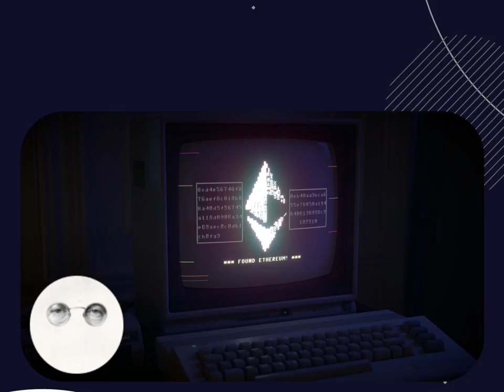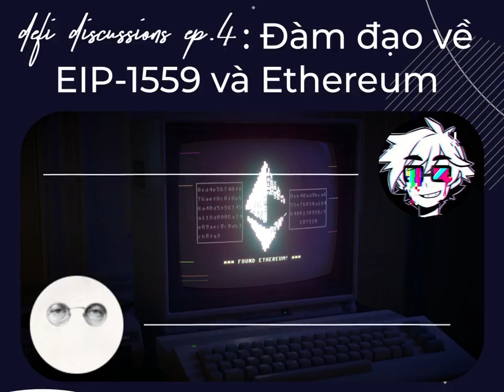DeFi Discussions ep.4: Đàm đạo về EIP-1559 của Ethereum - Bạn có đang hiểu sai về bản cập nhật này?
DeFi Discussion ep.4: Đàm đạo về EIP-1559 của Ethereum

Chỉ còn ít ngày nữa là hard fork London sẽ được triển khai. Đi kèm với đó là Đề xuất Ethereum (EIP-1559) – một giải pháp đang được cộng đồng rất mong chờ để tạo nên đột biến trong việc giải quyết phí giao dịch.

Bên cạnh đó thì EIP-1559 cũng được kỳ vọng sẽ tạo nên sự bùng nổ cho Ethereum trong tương lai? Nhưng thực tế thì bản cập nhật này sẽ vận hành như thế nào, và bạn có nên kỳ vọng quá nhiều vào nó hay không? Hãy cùng Coin68 TV và anh Julian từ Thị trấn Crypto đàm đạo về câu chuyện này, bằng một cách cực kỳ dễ hiểu.

0:00 Hiểu đúng về bản cập nhật EIP-1559 của Ethereum
4:30 Những vấn đề hiện tại của Ethereum
8:00 Cách EIP-1559 hoạt động
10:35 Làm sao để ngăn thợ đào Ethereum gian lận?
15:30 Lợi và hại của cơ chế đốt ETH

Lưu ý: tất cả những thông tin trên không nên được xem là lời khuyên đầu tư.